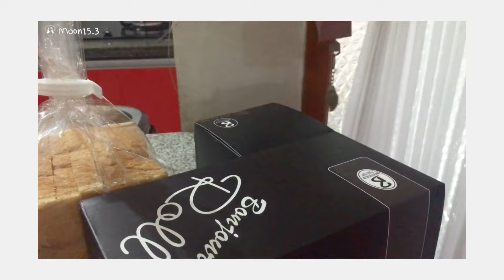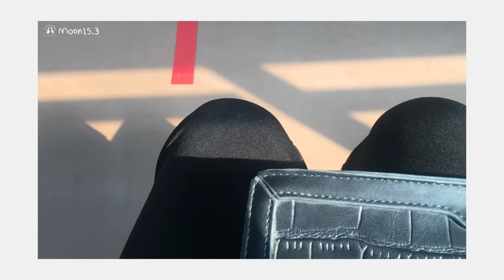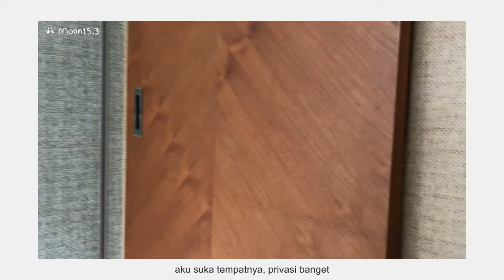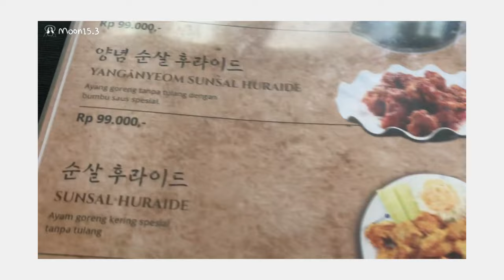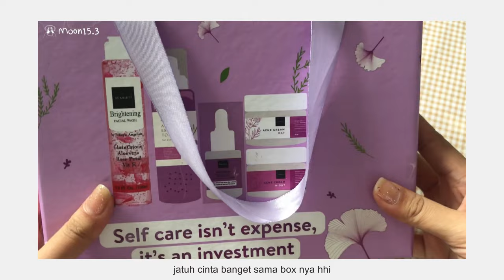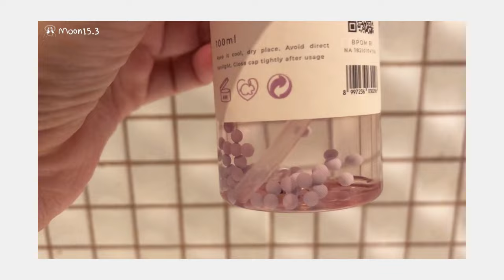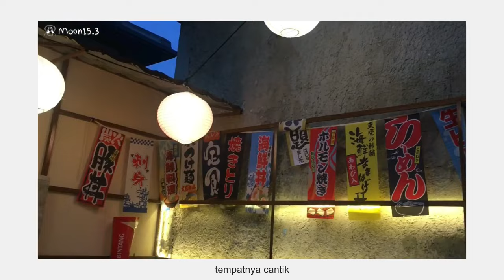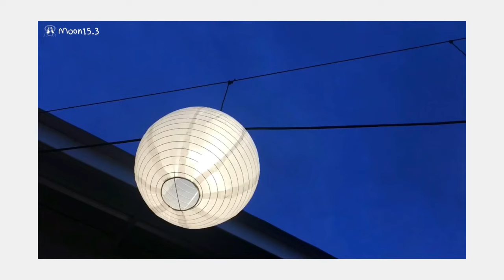a day in my life ✨ Cake; Skincare Review